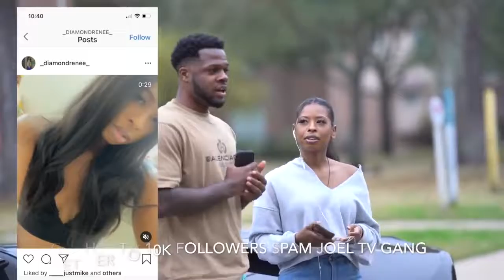GOLD DIGGER PRANK PRANK PART 50k ON ADULT COLLECTION